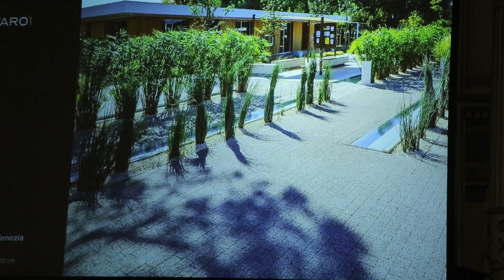Intervista a Enrico Favaro - FAVARO 1 - Roma 30 Marzo 2023